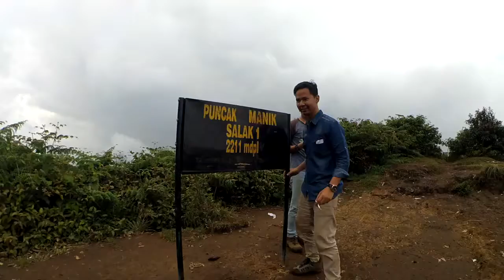Demi Persahabatan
Demi Persahabatan, kalian luar biasa...perjalan camping di pos 3 dan muncak pulang hujan2 seru banget bagi yang mau coba jalur lewat cimelati silahkan lihat video ini , perjalan terseru yang pernah w rasain selama naik gunung 1 kali...wkwkwkwk..( lucu lah)